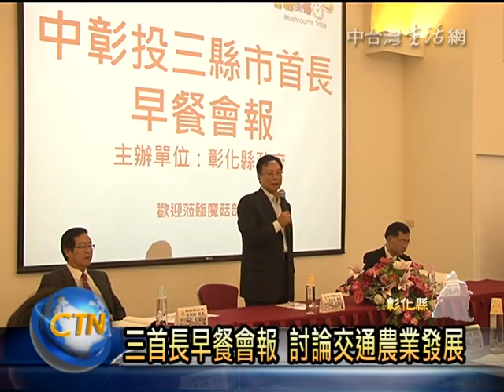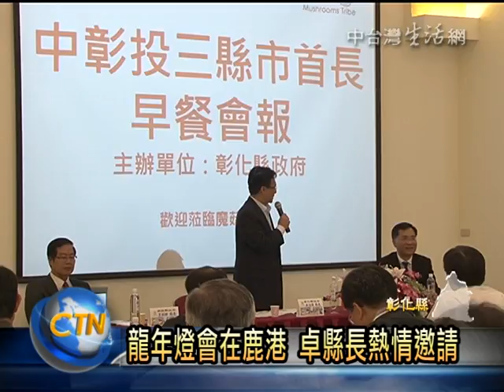中台灣生活網-中台灣三首長早餐會報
每三個月一次的中台灣三縣市首長早餐會報，今天來到彰化埔心鄉舉辦了一百年度最後一次的聚會，並由彰化縣長卓伯源來主持，會中除了再度針對大台中最重要的捷運，以及其他交通建設案，來進一步討論合作之外，彰化縣長卓伯源更是大力推薦明年台灣燈會在鹿港的活動，一定又會再度帶動中台灣的觀光發展。